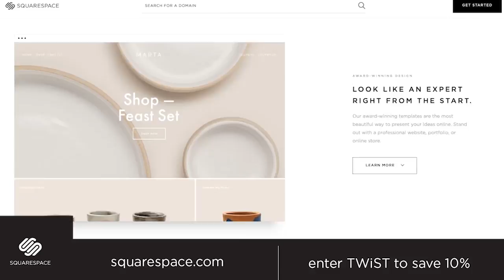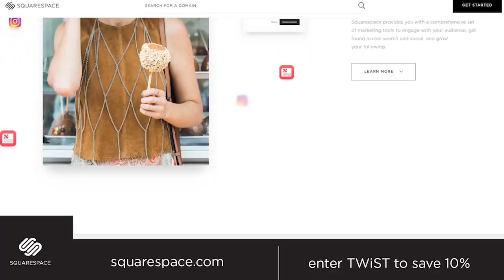Blockchain CEO Peter Smith on digital currency arms race, monetary velocity, & bitcoin vs. Ethereum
If you’ve been paying attention to FinTech news, blockchain, bitcoin, Ethereum, and ICOs are hot topics. After talking about cryptocurrency for a few years on This Week in Startups, it is now having its shining moment, with one bitcoin trading at over $4000. Our guest today, Peter Smith, is the CEO & co-founder of Blockchain, the leading integrated bitcoin platform that makes using different blockchains easy. Join us as Peter distills bitcoin, cryptocurrency, and blockchain fundamentals, regulatory issues and why the U.S. is slower in the cryptospace, effects on the dark web, ICO predictions, and more.